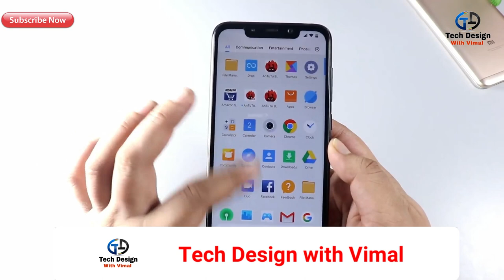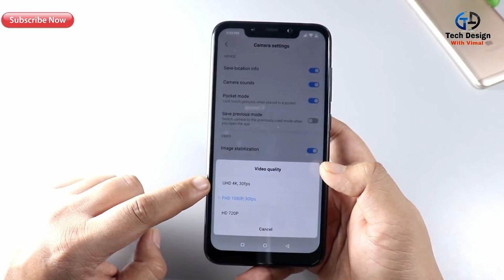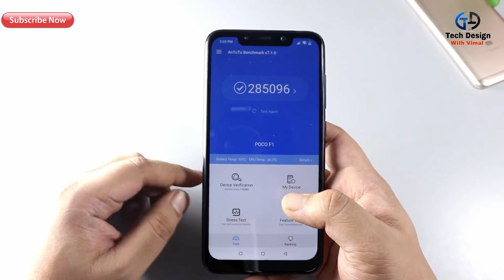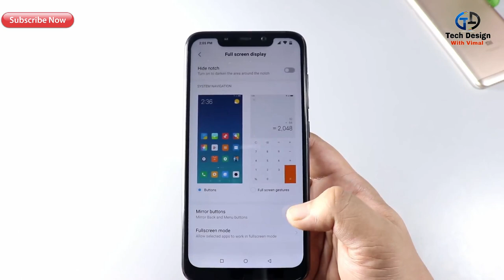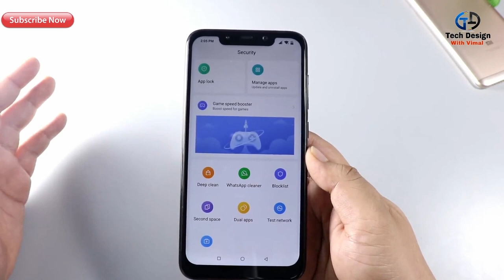First Look of POCO F1 Running in miui 10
MIUI 10 on POCO F1 - First Look of POCO F1 Running on MIUI 10
POCO F1 TIPS AND TRICS